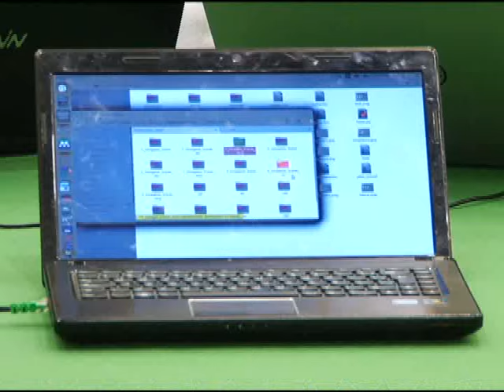Conferência de Robótica UFU 28/10/2015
Acontece de 28 de outubro a 01 de novembro deste ano,em Uberlândia, as conferências de robótica. A programação conta com palestras, competições e várias atividades nacionais e internacionais. Os eventos acontecem na Universidade Federal de Uberlândia e no Center Convention.